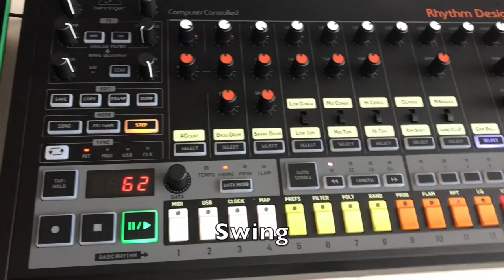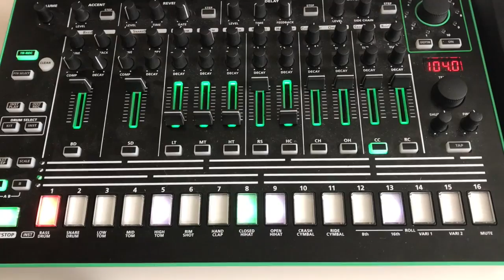Behringer RD-8 vs Roland TR-8